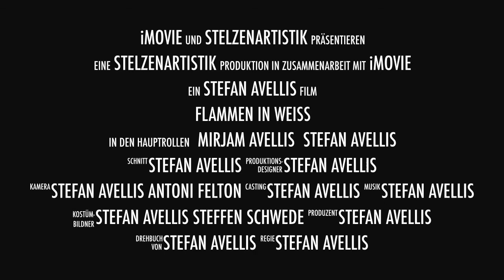Flammen in Weiß eine Feuershow von Mirjam & Stefan Avellis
Eine Feuershow mit Stelzen für einzigartige Momente.
Gerne auch für Ihr Event.